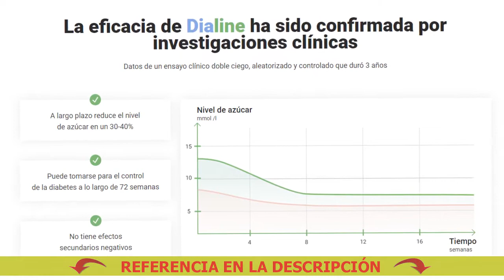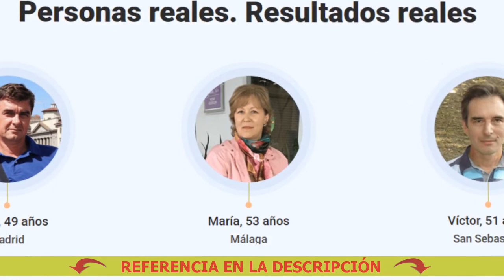Algoritmo de tratamiento de la diabetes mellitus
🔴 Comprar Dialine a buen precio. ¡Solicite Dialine ahora!
Dialine - Elimina las complicaciones y facilita la vida con la diabetes

Impide la aparición de la ceguera

La diabetes de segundo tipo conduce a complicaciones peligrosas:
- Trastornos vasculares
- Neuropatía

3 efectos de Dialine para una vida de alta
calidad con diabetes de segundo tipo:
1 - Disminución del nivel de azúcar en la sangre. Ayuda a convertir la glucosa en energía y a producir insulina cuando la glucosa contacta con la sangre
2 - Normalización del peso y el metabolismo. Contribuye a la normalización del apetito, reduce las ganas de comer dulces, restaura el metabolismo
3 - Recuperación de los órganos internos. Mantiene el corazón, los riñones, los ojos, los vasos sanguíneos y tejidos en buen estado

Comida Para Diabeticos Recetas Faciles
¿Puedes deshacerte de la diabetes tipo 2
Frutas Para La Diabetes
Muicle Para La Diabetes
Pan Para Diabeticos Uruguay
Te Para La Diabetes 2
Para La Diabetes Productos Naturales
Alimentos Para La Diabetes
Pastillas Para La Diabetes Nombres
5 Frutas Para Combatir La Diabetes
Dialine Lab
Tratamiento Para Diabetes Tipo 2
La Vitamina C Sirve Para La Diabetes
Galletas Para Diabeticos Walmart
The Dieline
Postres Para Diabeticos Uruguay
Medialinea
Manzana Verde Para La Diabetes
Recetas populares para la diabetes tipo 2
Frutas Buenas Para La Diabetes
Pastilla Para La Diabetes Metformina
Diane Comprimidos
Medicinas chinas para la diabetes mellitus
Tratamiento de la diabetes mellitus tipo 2
Píldoras para la diabetes tipo 2 precio
Dialine Base Água
Jugo Verde Para Diabetes
Dieta Para Diabetes 1800 Calorias Pdf
Dialine Ellenjavallatok
6 Alimentos Para La Diabetes
Omega 3 Para Prevenir La Diabetes
Fundacion Para La Diabetes Juvenil
Para La Diabetes Que Es Bueno
Dialine Medicament Pentru Diabet
Pastillas Para Diabetes Januvia
Desayuno Para Diabeticos E Hipertensos
Viandas Para Diabeticos Zona Sur
Dialine.Ro
Cura Para A Diabetes Tipo 1